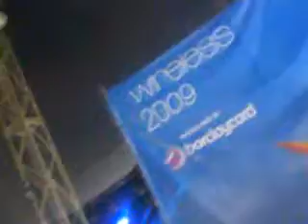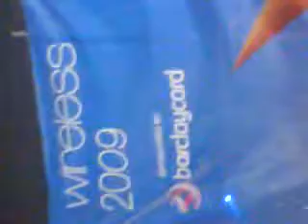Chipmunk At Wirelesss Diamond Rings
Diamond Ringss :D